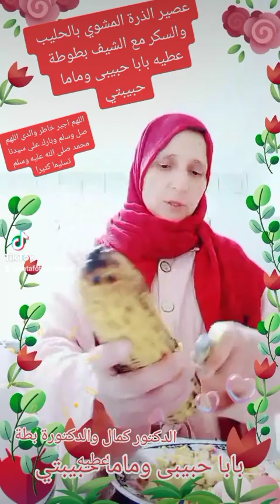عصير الذرة المشوي بالحليب والسكر مع الدكتورة بطة عطيه بابا حبيبى وماما حبيبتي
جميع العصائر مع الدكتورة بطة عطيه بابا حبيبى وماما حبيبتي فضيلة الدكتورة جازية على منصور زينه وبابا حبيبى فضيلة الدكتور عبد الموجود سيد أحمد عطيه والدكتور كمال والدكتورة بطة عطيه بابا حبيبى اللهم اجبر خاطر والدى اللهم صل وسلم وبارك على سيدنا محمد صلى الله عليه وسلم تسليما كثيرا إلى يوم القيامة عدد خلقك وزينة عرشك ومداد كلماتك يا رب العالمين